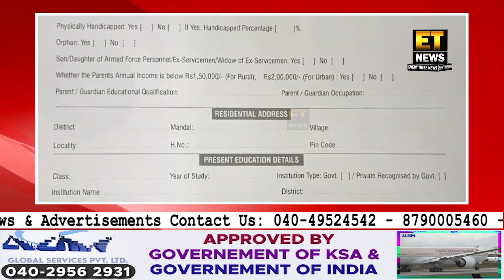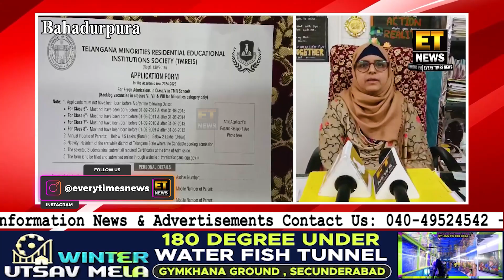Admission Ki Last Date 06th Febuary 2024 Hogi | Bahadurpura TMRIES School & Junior Collage | Hyd...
Admission Ki Last Date 06th Febuary 2024 Hogi | Bahadurpura TMRIES School & Junior Collage | @Etnewshyderabad

FOR DETAILS:-
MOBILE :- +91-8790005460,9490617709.